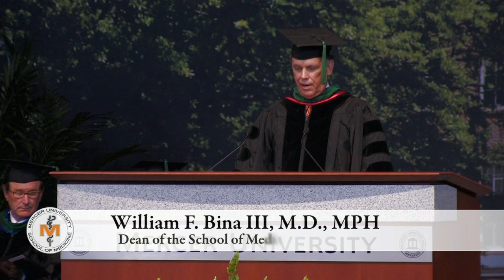Commencement of The Mercer School of Medicine, Macon 2012